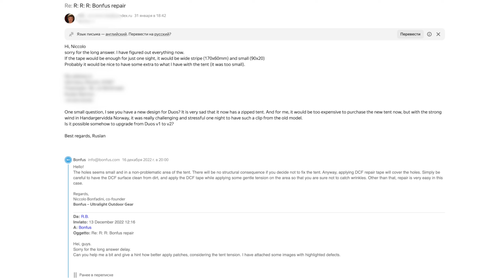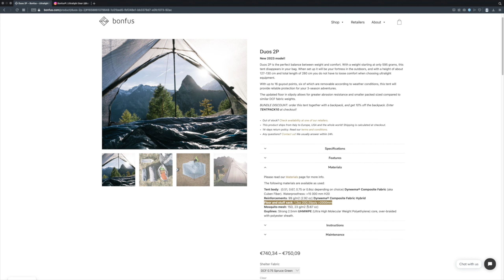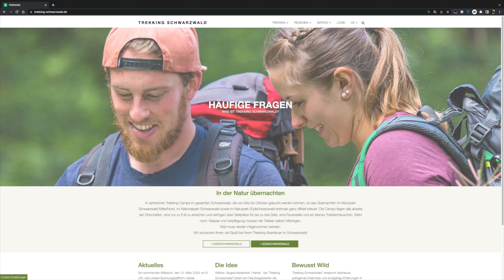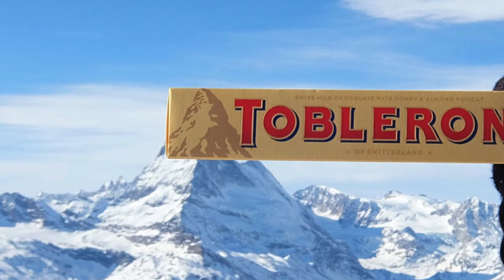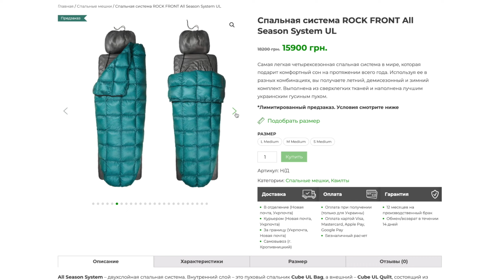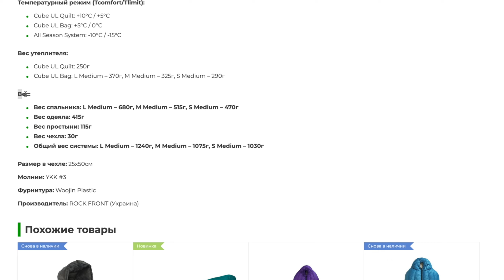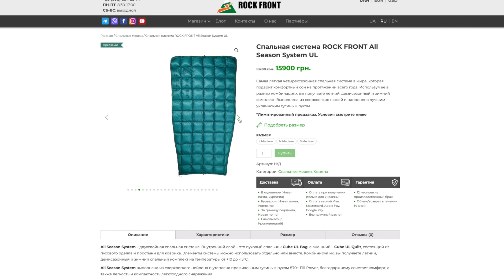АНОНСЫ ПОХОДОВ и СНАРЯЖЕНИЯ: походы в Швейцарии, ROCK FRONT All Season System UL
Пришли заплатки для палатки из DCF, провал похода в Шварцвальд, будущий поход в Швейцарии, новая версия палатки Bonfus Duos, новая всесезонная спальная систнема ROCK FRONT All Season System UL.

Тайминг:
00:00  Начало
00:13 Заплатки из DCF
00:56 Новая версия Bonfus Duos
02:09  Обидно
03:13 Поход по Швейцарии
04:57 Новая спальная система от Rock Front
07:15 Итоги

✴️ Друзья, подписываясь не забудьте нажать колокольчик, так вы не пропустите интересное.
Или напишите в комментарий чего бы хотелось вам увидеть в дальнейшем.
Всем хайк.